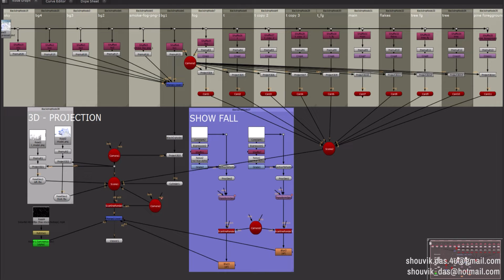COMPOSITING SHOWREEL 2 | SHOUVIK DAS